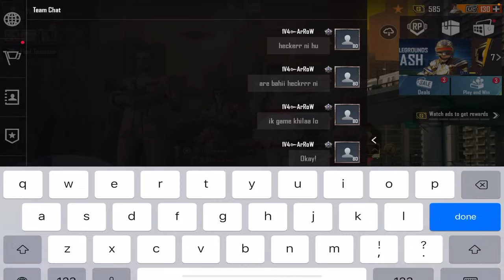ARROW GAMER VS 3 XSUIT MAX PLAYERS VS RICH GIRL GIRLS BGMI